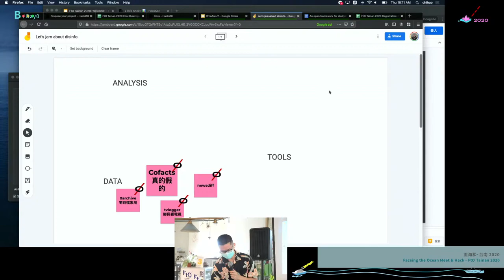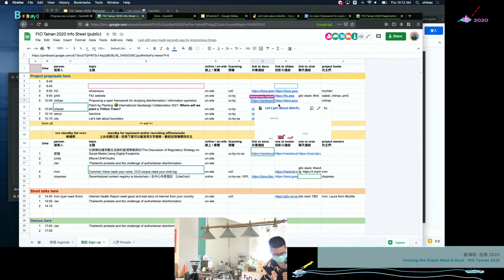Proposing a open framework for studying disinformation / information operation